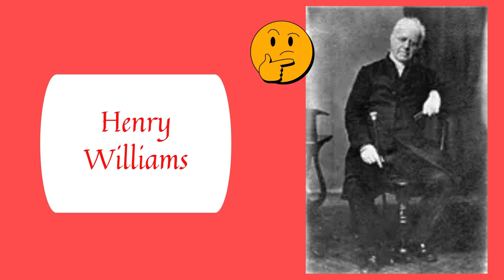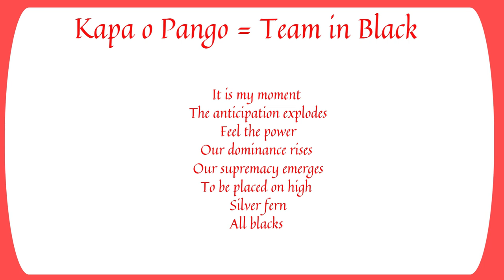CHRISTIANS tried to eradicate the Māori dance and music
The famous New Zealand haka dance performed by the All Blacks Rugby Team.